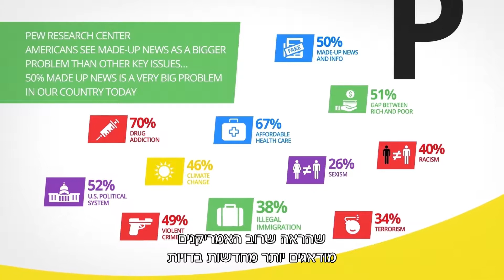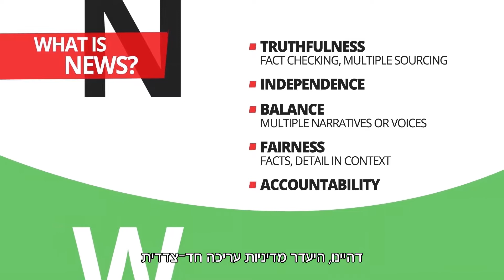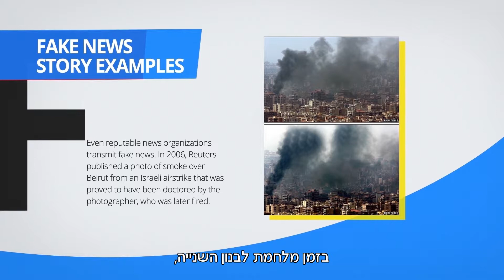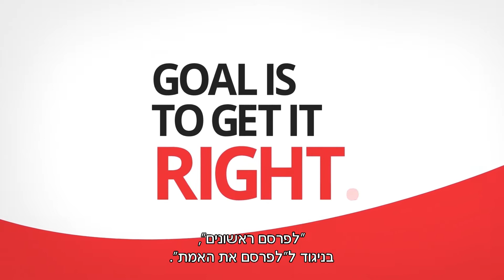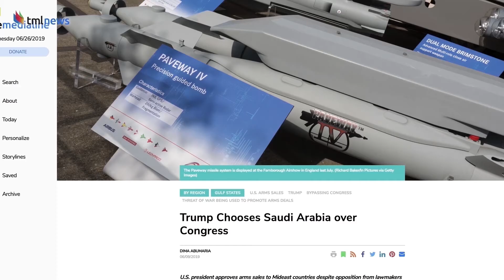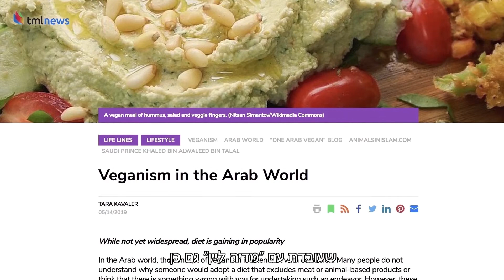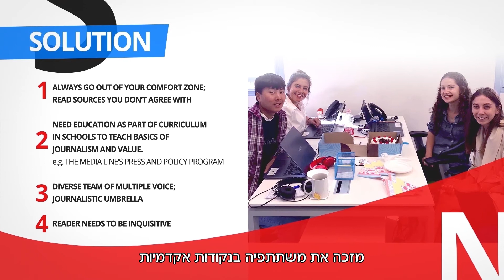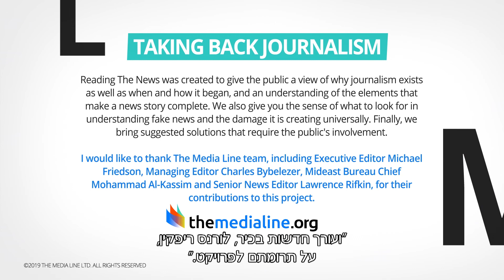7 TML presentation HEB